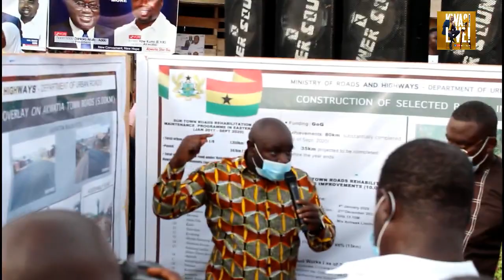Akwatia MP, Ama Sey fails to meet Nana Akufo-Addo during a campaign tour in Akwatia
Nana Akufo-Addo tours Akwatia Constituency while MP for the area fails to meet him.